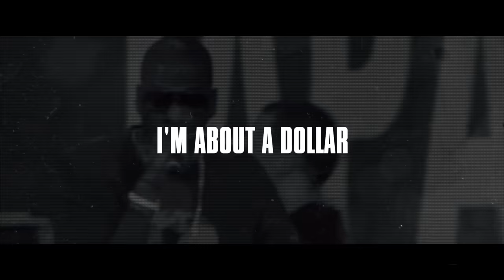50 Cent Vs Jay-Z: What REALLY Happened?